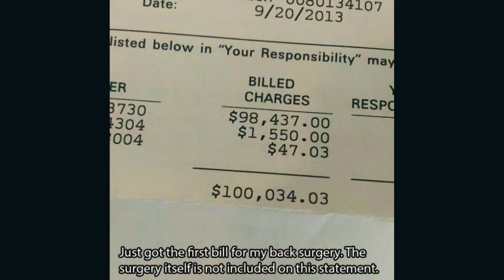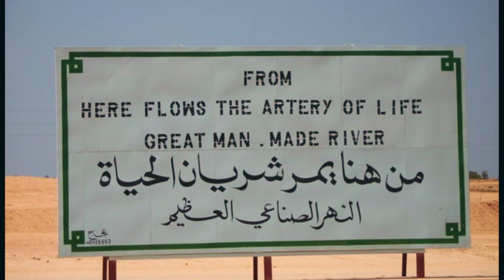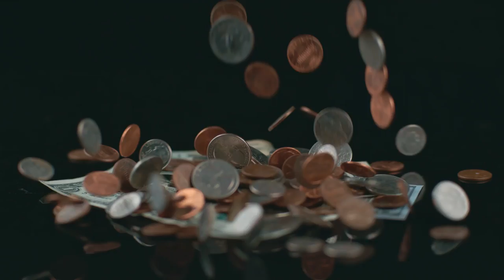Voila la vraie histoire qu'on vous cache #310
Les actes ne trompent pas